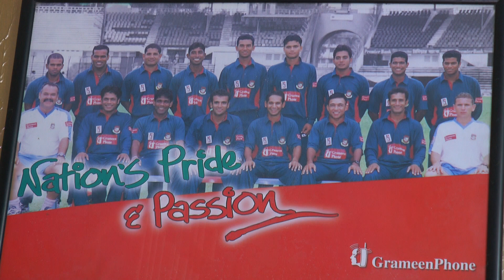বিশ্বকাপ ক্রিকেটে বাংলাদেশকে নিয়ে তরুণদের প্রতিক্রিয়া | ICC World Cup | Sports Round | Mytv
বিশ্বকাপ ক্রিকেটে বাংলাদেশকে নিয়ে তরুণদের প্রতিক্রিয়া - ICC WORLD CUP | SPORTS ROUND - BANGLADESH CRICKET - CRICKET NEWS- MYTV BANGLADESH - MYTV NEWS

kw: ICC WORLD CUP,ICC WORLD CUP 2019, WORLD CUP, BANGLADESH CRICKET,BANGLADESH CRICKET NEWS,CRICKET NEWS,CRICKET WORLD CUP 2019,ICC WORLD CUP 2019